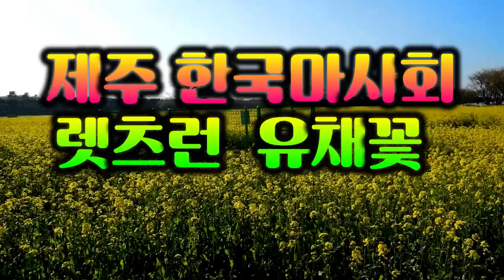제주녹산로 유채꽃/제주 한국마사회 렛츠런 유채꽃/영상김감독